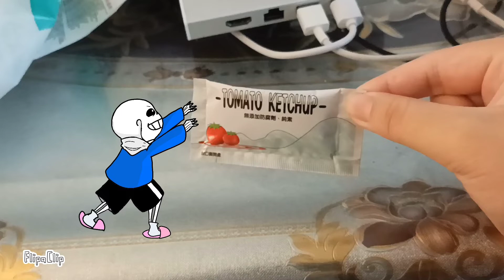Sans！You can't eat so much ketchup!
好啦讓你